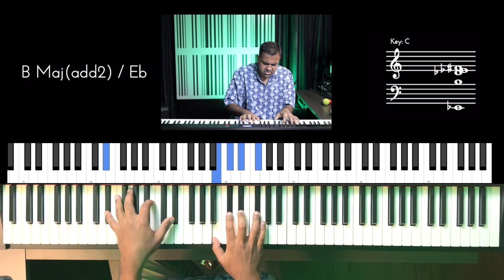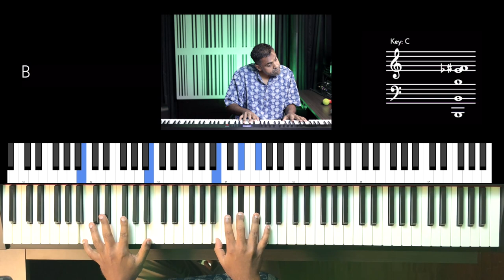Riff #2899 - Jason Zac